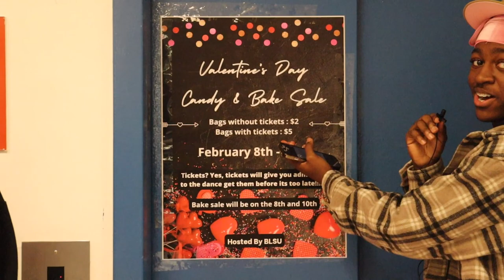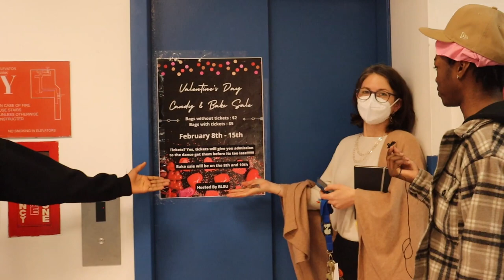Valentine's Day @ BCCHS!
In Honor of Valentine's Day, the Media Team interviewed members of our school community about their plans for the holiday, love languages, favorite rom-coms, and much more!